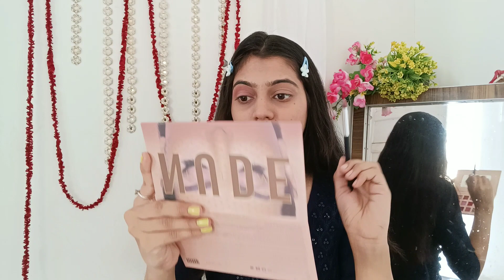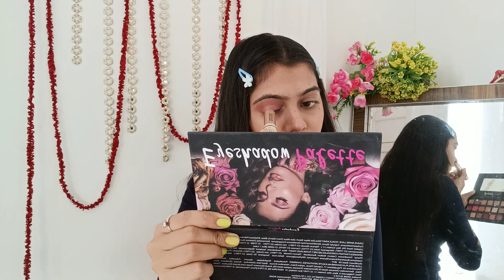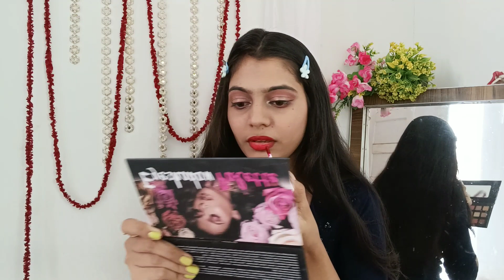My Diwali's Glam Makeup Look 😍😍// Diwali Makeup Look / Glam makeup Look /